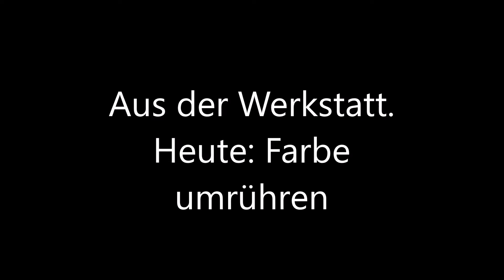Aus der Werkstatt, Teil 1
Meistens schüttele ich die Dose, während eine Mutter darin klappert. Aber diesmal brauchte ich für den Pinselauftrag perfekt verdünnte und gerührte Farbe.  Ich habe die Apparatur ein paar Stunden nebenbei mitlaufen lassen, danach war es perfekt.